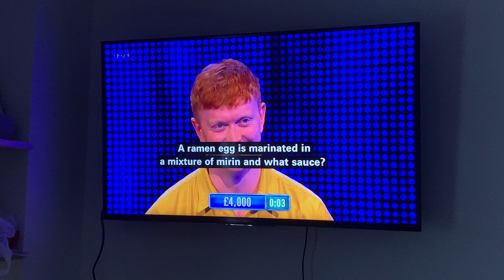The Chase | The Answer Is Pass!